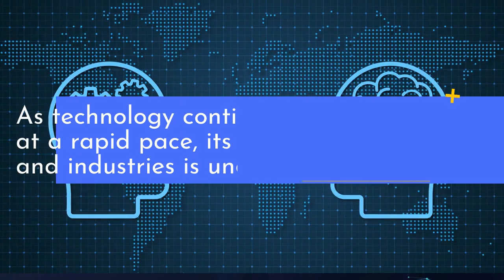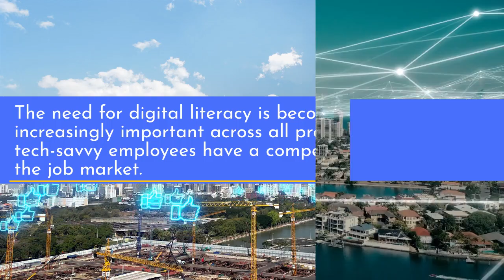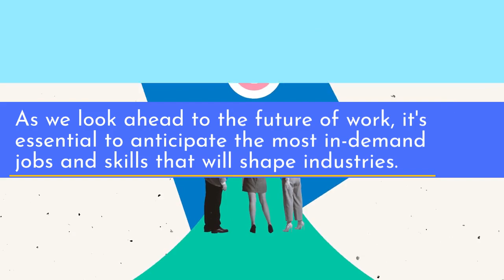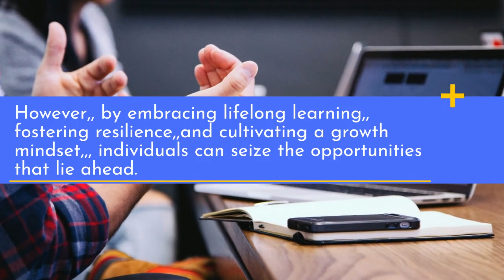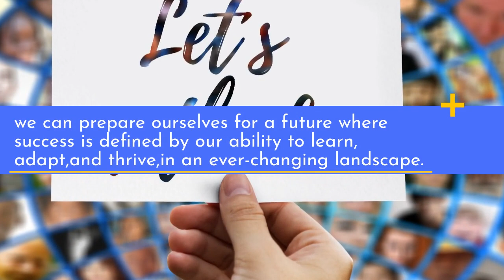The Future of Work: Trends and Predictions